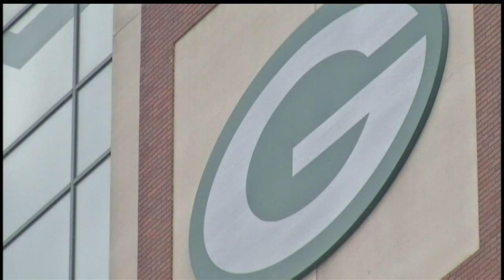"A Celebration of Life." A Tribute to Fuzzy Thurston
Plenty of tears, hugs, and memories shared as hundreds gather at Lambeau Field today to remember of one of the most beloved Packer players of all time.